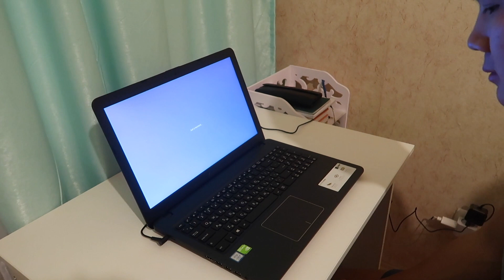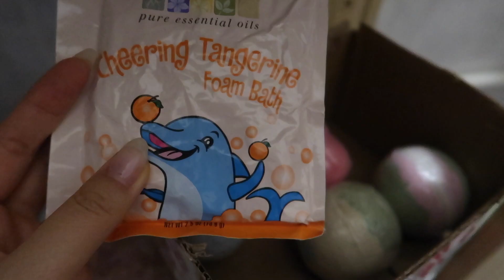ВЛОГ Сестра ДЕЛАЕТ УБОРКУ у меня В КВАРТИРЕ! Серж КУПИЛ НОУТБУК! 7-9.01.20